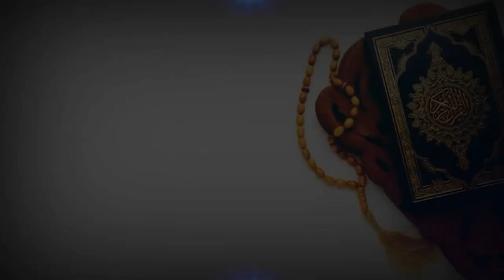Ramadan : SOUNKALO NAFILA 22EME NUIT